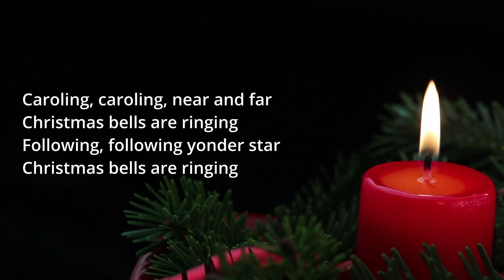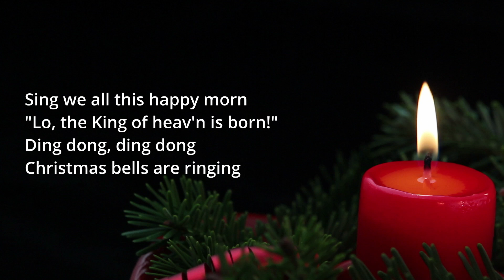Caroling Caroling self overdubbed 1988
Apparently, this was recorded when I was 26 or so.  I think I used TASCAM 244, a cassette tape 4 track recorder, which was very expensive back then.